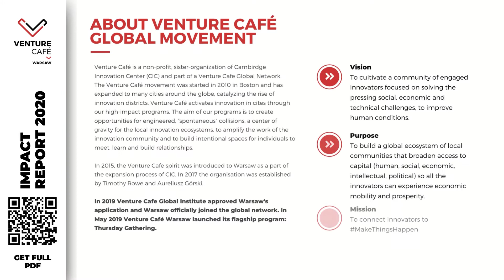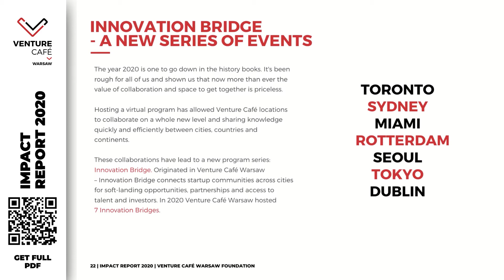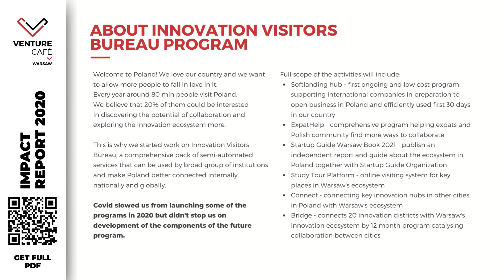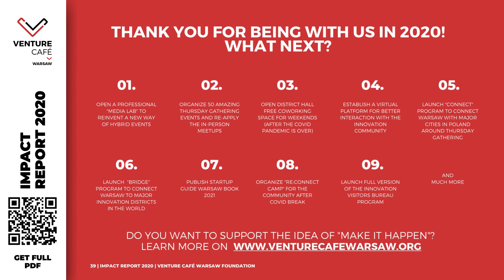Venture Café Warsaw - Impact Raport 2020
We present to you the ImpactReport 2020, a summary of what we managed to achieve last year and what we are planning in the future! 🤗

🔎 Thursday Gathering events, the opening of District Hall Warsaw & Trend House, and creating an amazing community are just some of the foundation's activities, and there are many more!